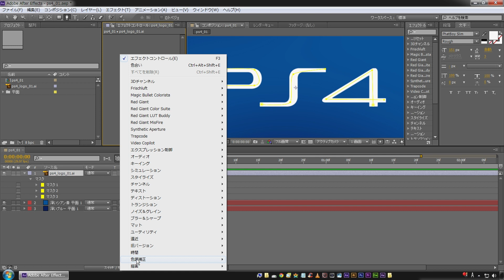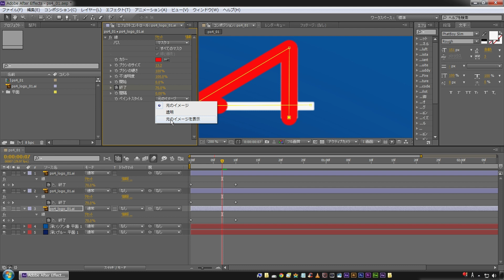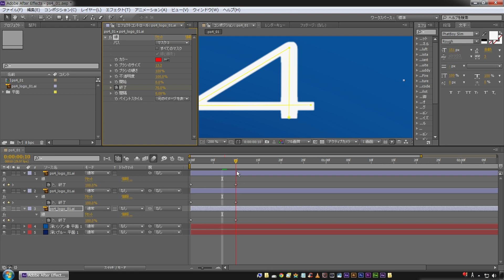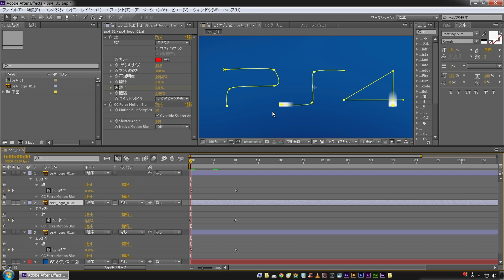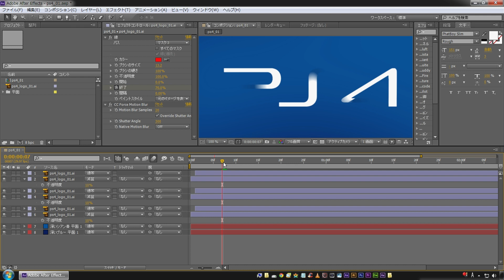【アフターエフェクト】PS4の文字が描かれる文字書きアニメーションの作り方【初心者】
アフターエフェクトでPS4の文字が描かれる文字書きアニメーションの作り方です。